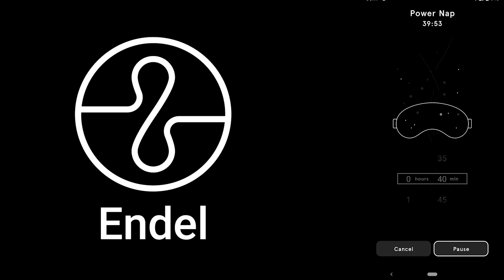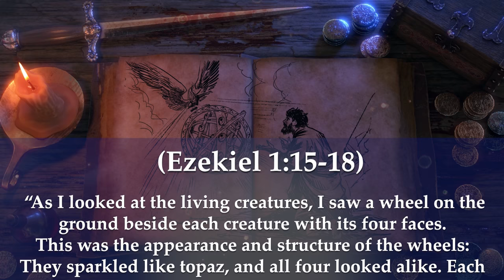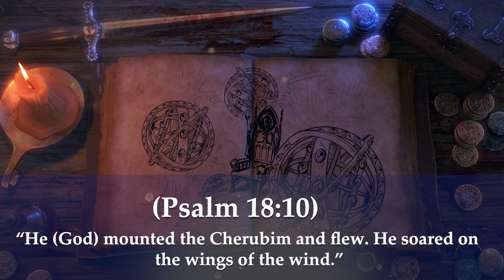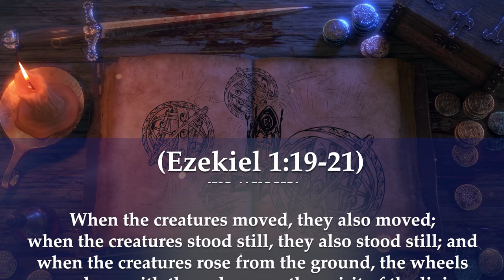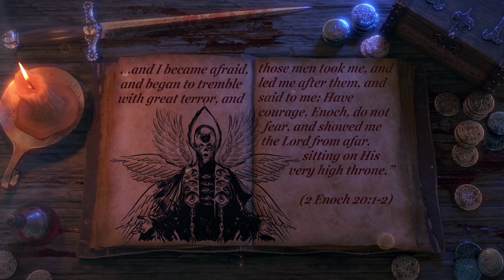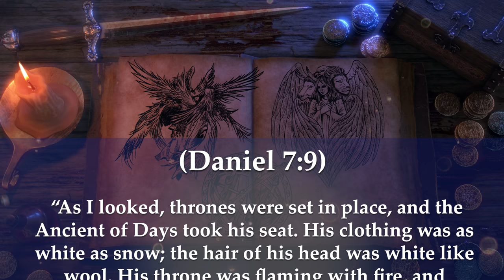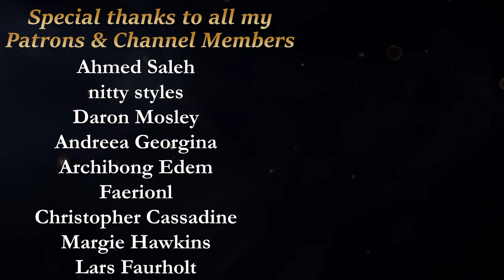Ophanim: The Weirdest Angels in the Bible (Angels & Demons Explained)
The first 100 people to download Endel using this link will get a free week of audio experiences

Not your every day wheels...